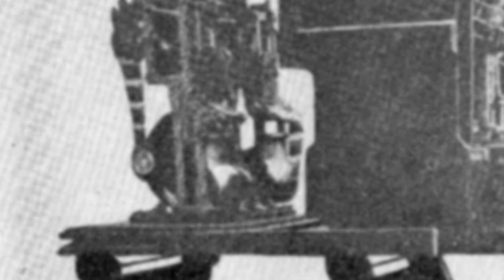Polak przed braćmi Lumiere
Polak przed braćmi Lumiere to któtki film pokazujący jaki mieliśmy wpływ na kinematografię na świecie. Przedstawia któtką historię Kazimierza Prószyńskiego człowieka który wymyślił pierwsze urządzenie do nagrywania i projekcji filmów jakim był Pleograf

Programy i urzyta technologia:
Canon 7D/ Tamaron 28-75mm F2.8
Behringer XENYX Q502USB
Behringer ULTRA GRAPH PRO GEQ3102
Samson C01 Studio Condenser
Color Grading: Davinci Resolve 12.5
Edycja: Adobe Premiere Pro CC
Muzyka: Adobe Audition CC